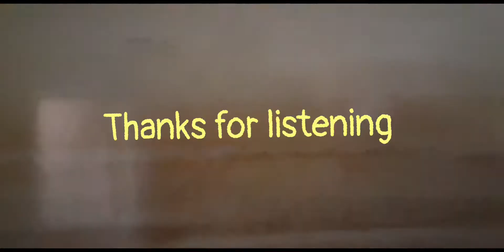(smooth jazz) summer breeze by Jeff sparks